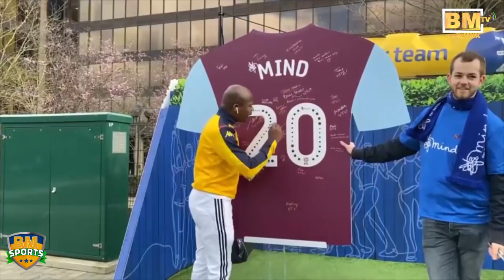Jezi ya Mbwana Samatta Yageuka Lulu Mechi ya Manchester City vs Aston Villa